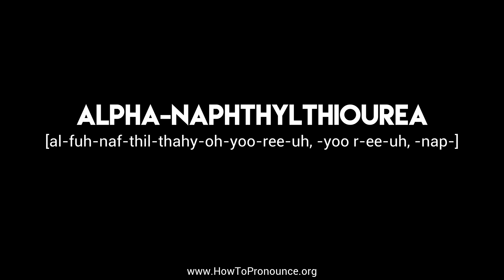How to Pronounce "alpha-naphthylthiourea"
Learn the proper pronunciation of "alpha-naphthylthiourea"